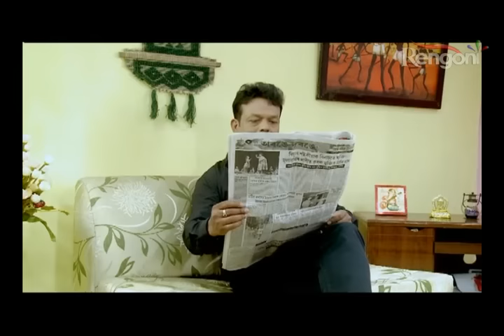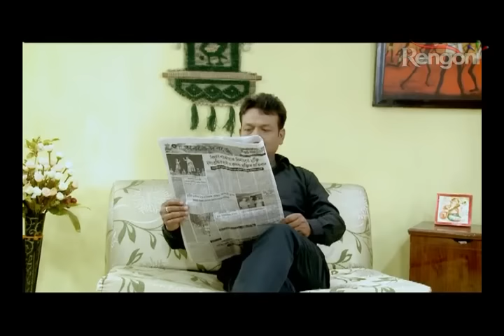BEHARBARI OUTPOST EP 878 Prt 1